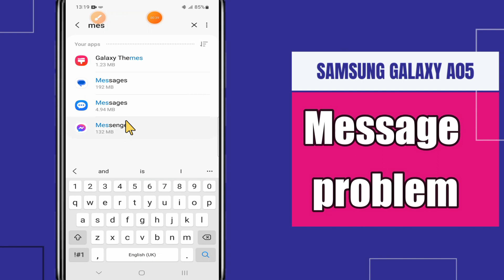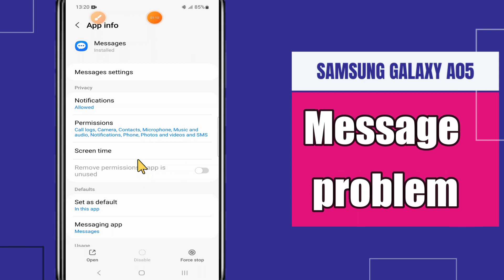Message problem Samsung Galaxy A05 || How to solve message problems || Message not working